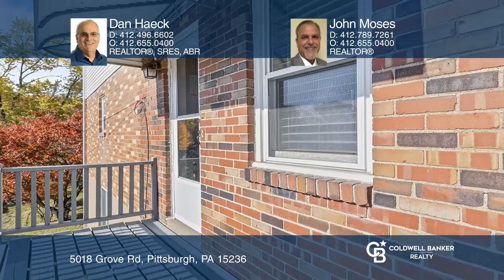Dan Haeck|5018 Grove Rd|Pittsburgh, PA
5018 Grove Rd, Pittsburgh, PA

Coldwell Banker

ColdwellBankerHomes.com

Welcome to 5018 Grove Rd in Whitehall!! BEAUTIFUL RENOVATIONS!!! Built in 1953, this 2-story, 2,014sqft home sits on .21 acres of beautifully landscaped property in the Baldwin-Whitehall School District. The main floor features a spacious living room w/ refinished HW flooring, and wood burning fireplace - great for visiting w/ family and friends. Enjoy meals in the open concept dining room. The large kitchen features a new island, newer appliances (2 yrs) and tons of counter space and storage. The 2 smaller bedrooms and full bath round out the 1st fl. The 2nd floor showcases the master bedroom w/ walk in closet, 1 additional bedroom and a full bath. The home is completed w/ a huge partially finished basement, including half bath, huge laundry/storage area and large addt’l bonus room with walk-out access to the large and flat backyard, ready for the kids! Don’t miss this opportunity to make 5018 Grove Rd your home!!